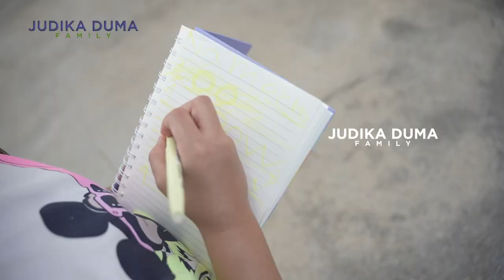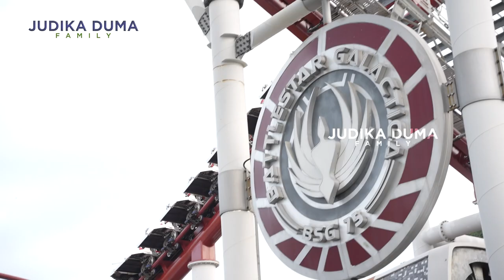CLEO TAKUT MAIN DI UNIVERSAL STUDIO SINGAPORE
Liburan kemarin di Singapura, Judika Duma Family ga kelewatan juga dong main di universal Studio Singapura! Hampir semua permainan udah kita mainin kecuali Roller Coaster cuma daddy doang yang berani soalnya 🤭🤭